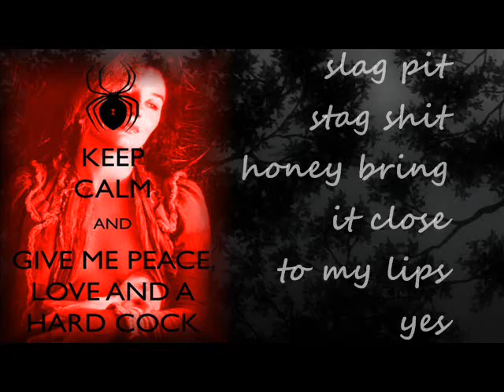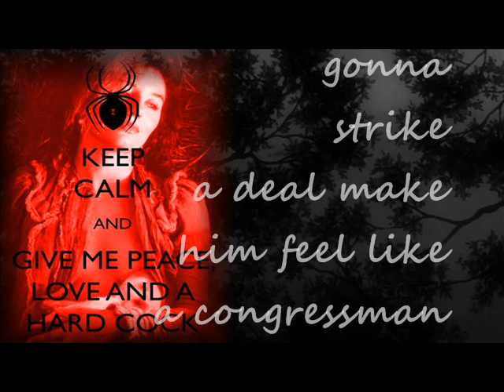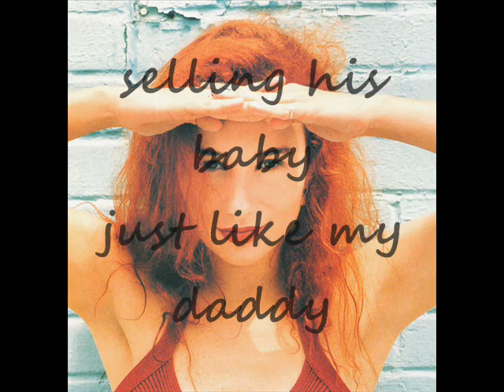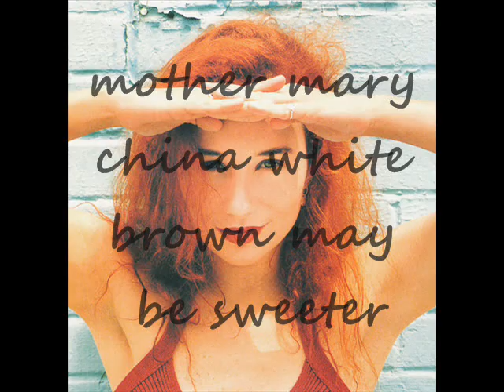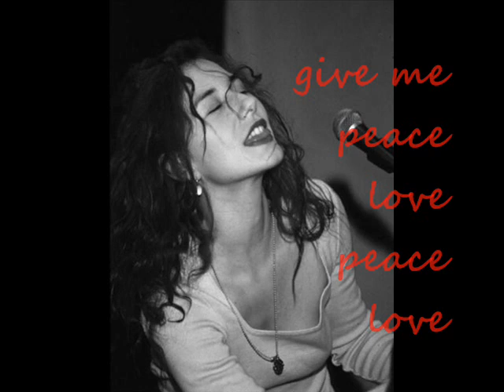Tori Amos "Professional Widow" Original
boys for pele 1996